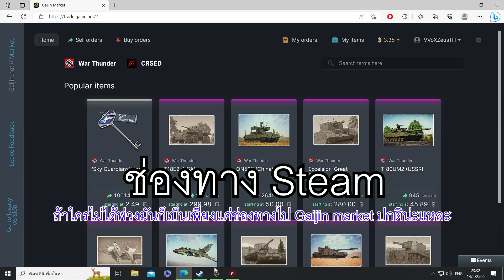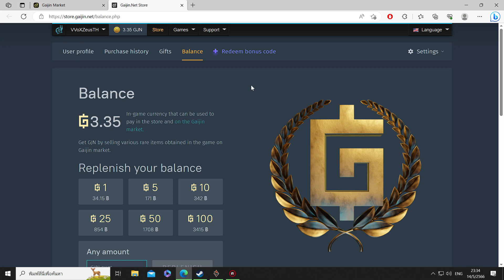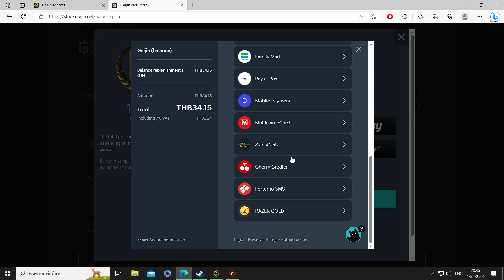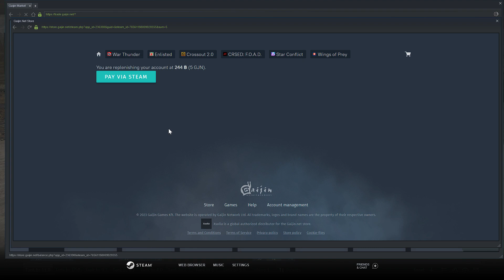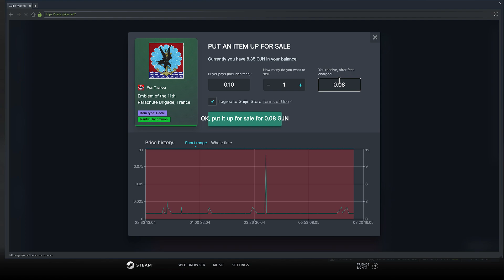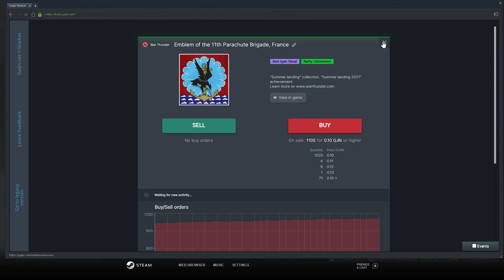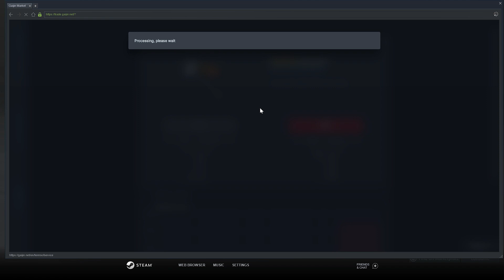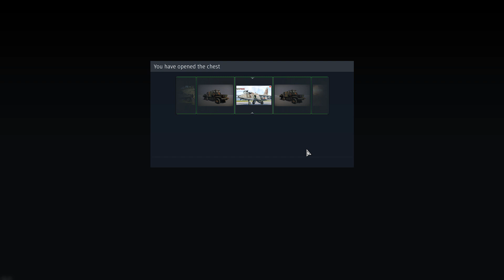War Thunder : Gaijin market การตลาดไกจินเบื้องต้น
2.25.0 : SS2 : War Thunder : Tutorial : Gaijin market การตลาดไกจินเบื้องต้น+การซื้อกุญแจเปิดกล่อง
สารบัญ
0:00 Introduction
1:00 Gaijin market คืออะไร?
1:40 ช่องทางไป
3:08 สกุลเงินและการเติมเงิน
7:09 การขายสินค้า
9:24 การซื้อสินค้า
11:50 เปิดกล่อง
13:19 เพิ่มเติม
14:04 End
สมัครและโหลดเกม War thunder ฟรีได้ที่